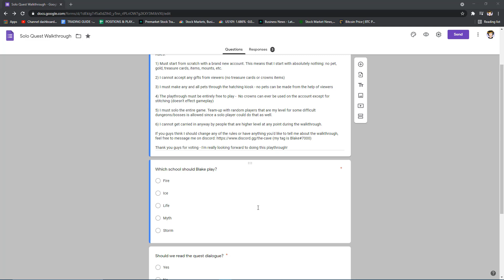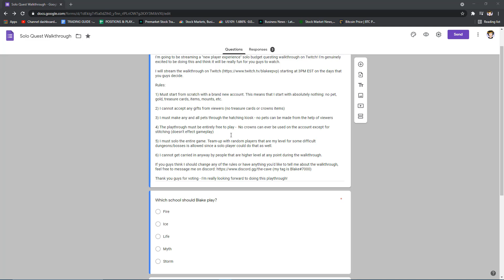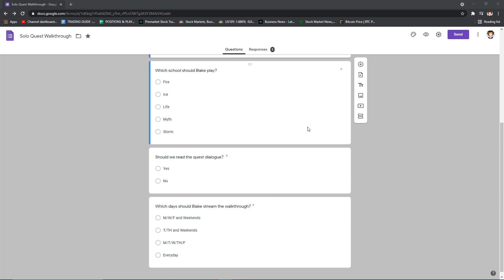Wizard101: Solo Quest Walkthrough Announcement!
(I added more questions)